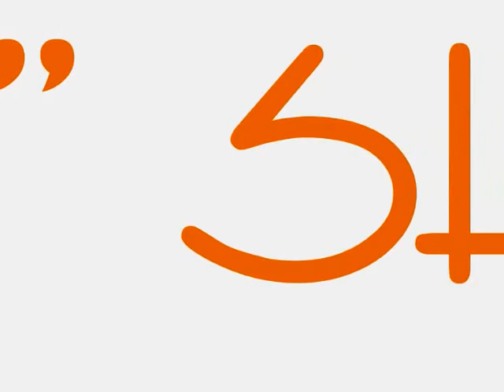"Blast-From-The-Past DJ, Bruce Wayne (aka @kkrpbatman ), on @theINshow ."